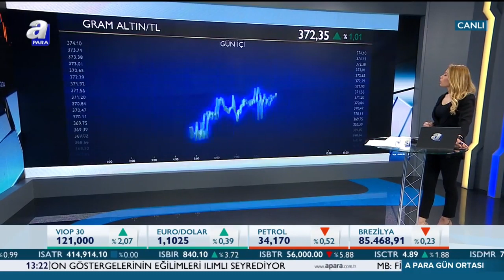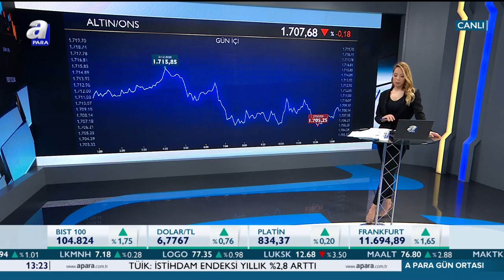Gram Altın Yükseliyor / A Para / 27.05.2020